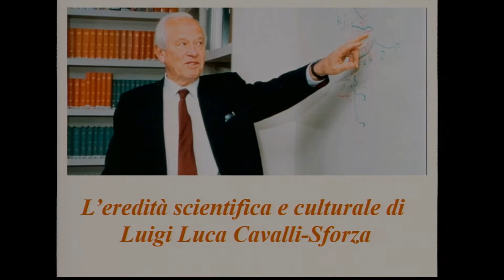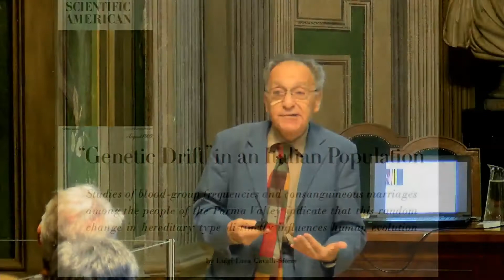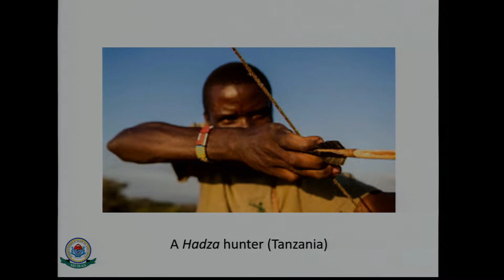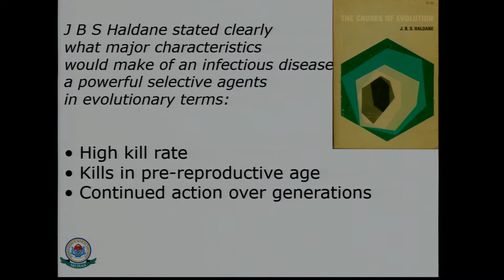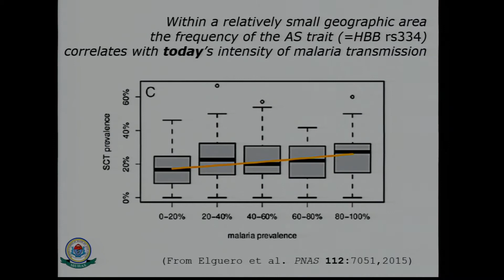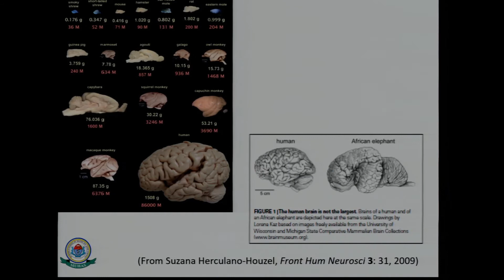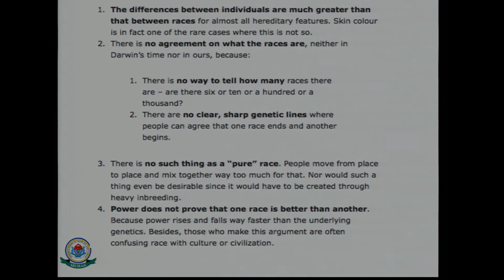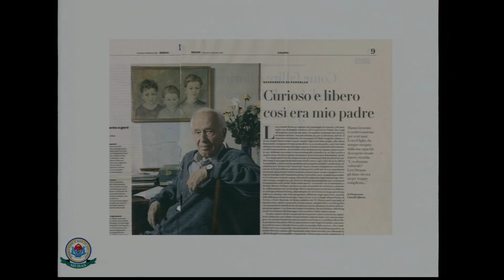Lucio Luzzatto, Genetic drift, darwinian selection and human identity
Il 23 e 24 gennaio 2020 l'Accademia delle Scienze ha organizzato un convegno dal titolo L’eredità scientifica e culturale di Luigi Luca Cavalli-Sforza. Il prof. Lucio Luzzatto ha tenuto un intervento dal titolo Genetic drift, darwinian selection and human identity.